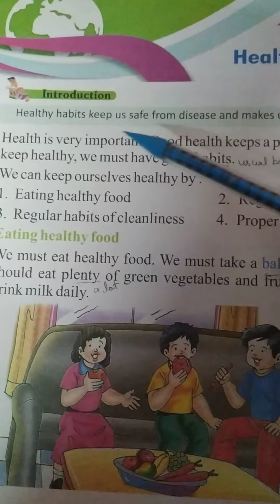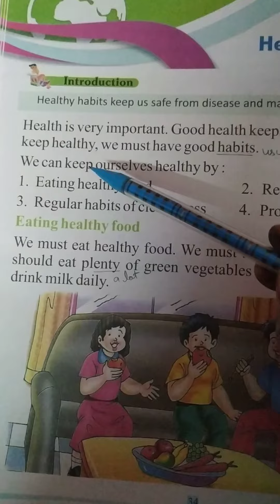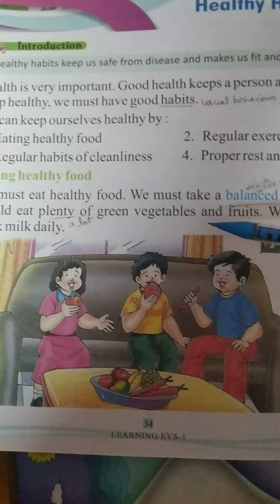Class 1 EVS Day 33 by Mam Asha Sharma